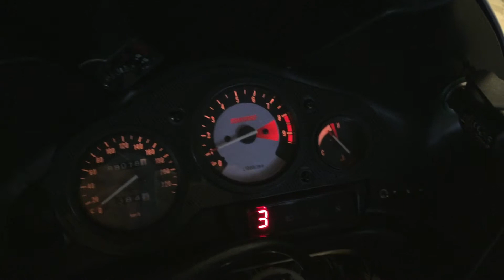Ganganzeige Yamaha TDM 850 4tx "Blaue Göttin"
Selber gebaute Ganganzeige wie original verbaut. Yamaha TDM 850 4tx Bj. 1997